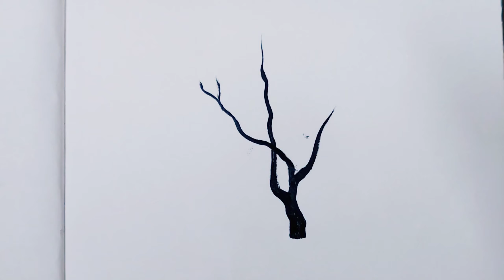How to draw a Tree | Acrylic painting | Mridula Pramith